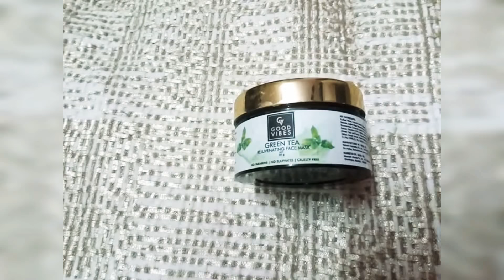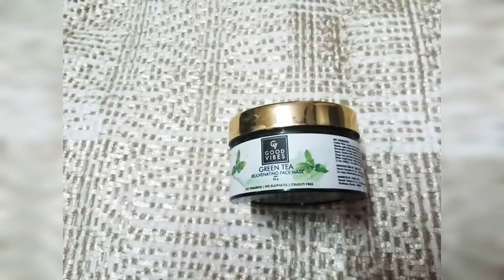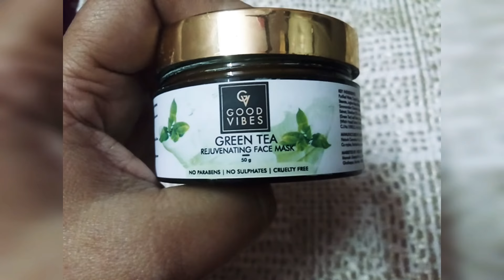Good vibes Green Tea mask Review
Hi Everyone !
In this video I shared my experience with Good vibes green tea mask ..it removes all your skin dirt , improve your skin texture ,boost your complexion ,reduce pores ,Anti ageing mask .All in one good mask for every skin type .must buy ...

Thanks